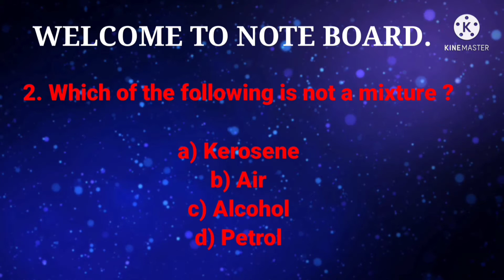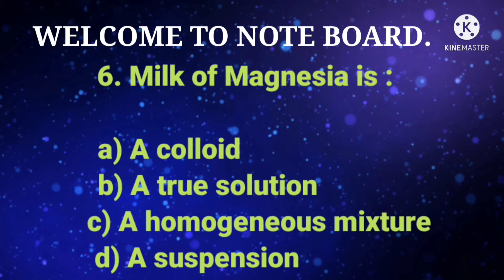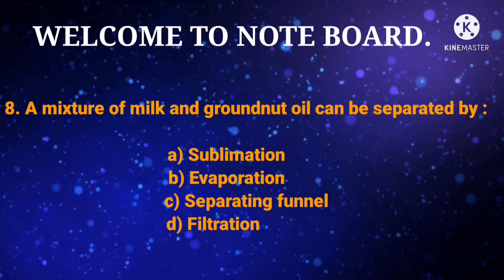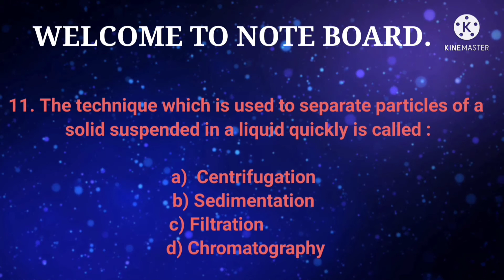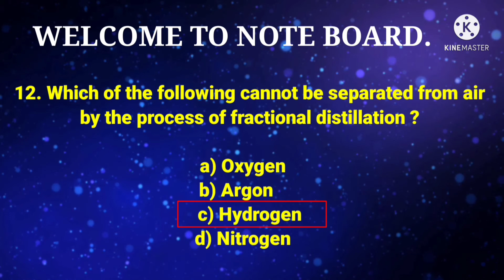CH-2 IS MATTER AROUND US PURE ? CLASS 9th ( SCIENCE ) MOST IMPORTANT 15 MCQ 👍👍mcq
Welcome again 🤗.

CLASS 9th CHAPTER -2 SCIENCE

Most important 15 MCQ 🤩